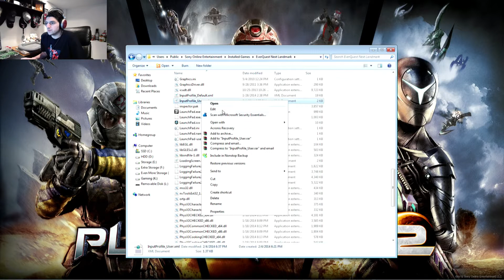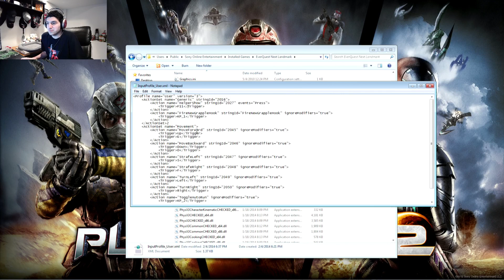How To Make Persistent Custom Keybinds in EverQuest Next: Landmark Alpha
A really quick tutorial on how you can make persistent custom keybinds in EQN: Landmark Alpha, which otherwise doesn't yet support keybinds through the UI or settings. Unlike other methods that require you to change your binds every time you launch the game, this one is permanent and just as easy! Please let me know if you have any questions. Enjoy!

Interested in PlanetSide 2? New or returning player? Here's how you can play for free AND earn us both awesome in-game items through the new Recruit Rewards program. Just sign up for a new account (or login to an expired account) at the following link and you'll get a free gun and experience boost for your ingame character. If you end up spending $10 or more on the game at some point, you earn both of us even more free rewards! What are you waiting for?

Use Steam? Love PlanetSide? Join the all new public Steam Group that I've setup

Looking for great sales on digital downloads of popular PC games?